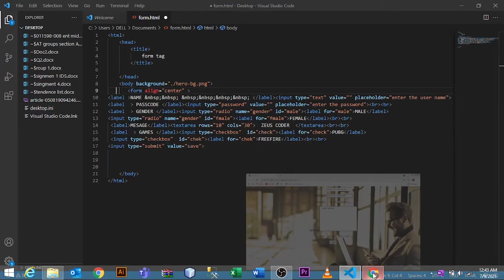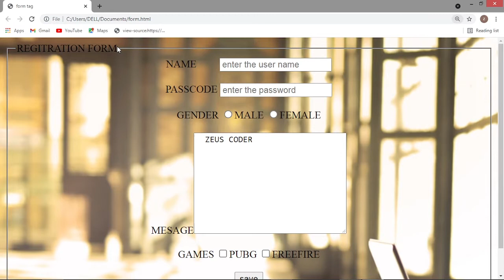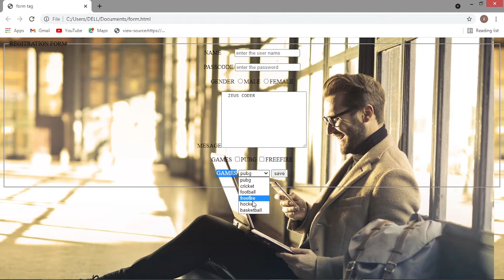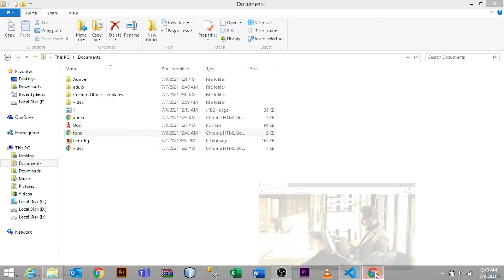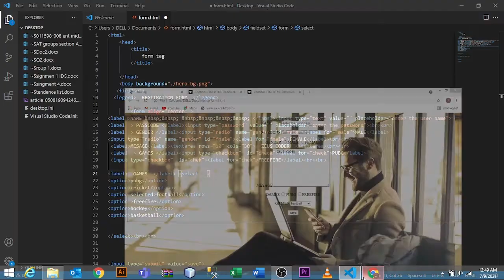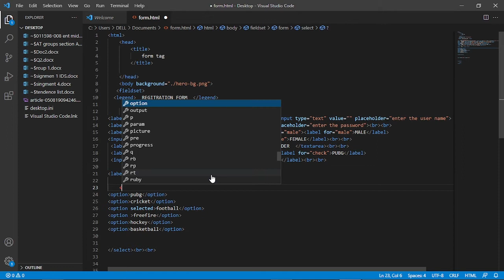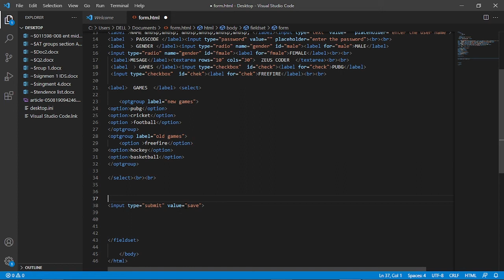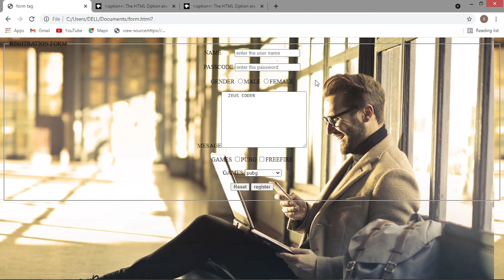Form Tag | Html | Part 2| Lecture # 13 | in urdu/hindi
In this video you will learn how to make HTML form by fieldtext tag, legend tag, select tag, option tag. optgroup tag, input reset  in Urdu/Hindi language. And you will also some properties of these tags like multiple, selected, width, size, etc..